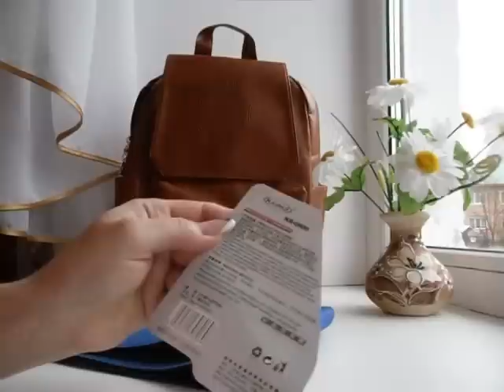ЗАКАЗ С САЙТА "CNDirekt" рюкзак и многое другое